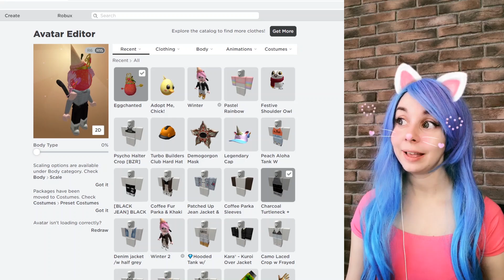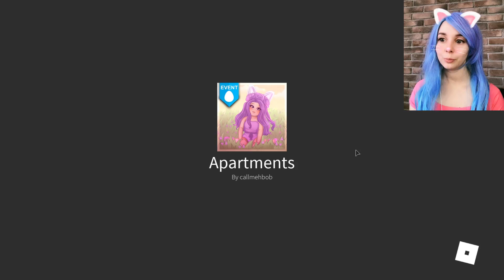ОХОТА НА ЯЙЦА В ШКОЛЕ ФЕЙ! Пасхальный ивент в роблокс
Получила яйцо в школе фей, принцесс и русалок